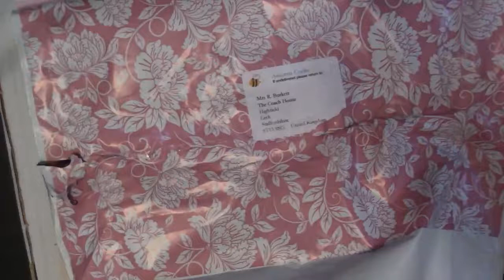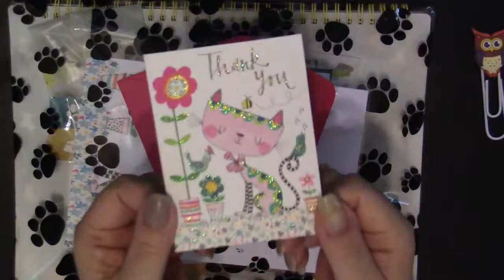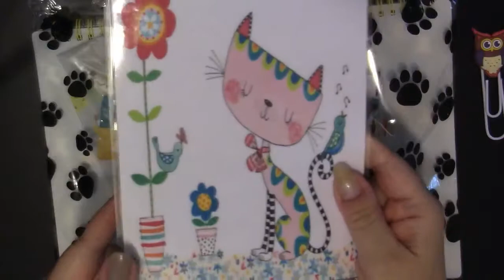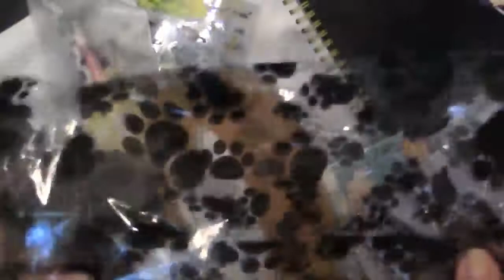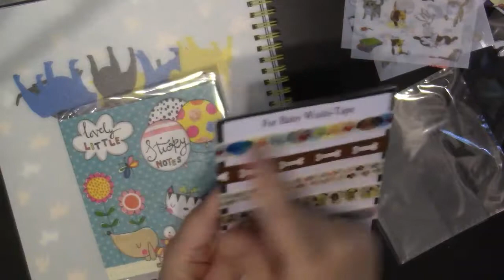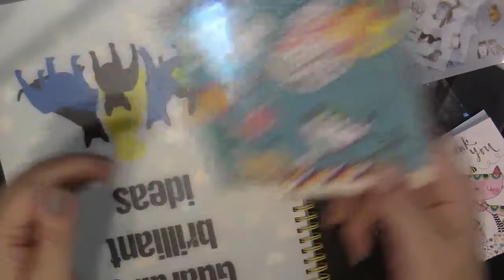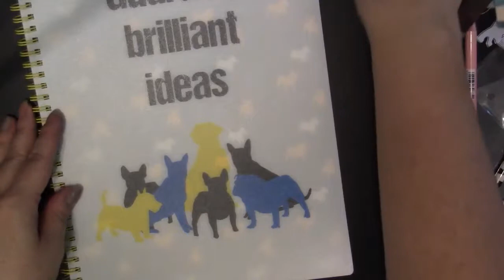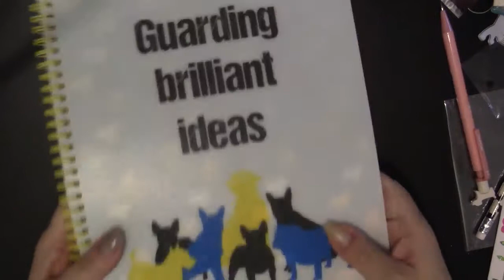Autumn Crafts June 2017 Unboxing! Stationery Planners